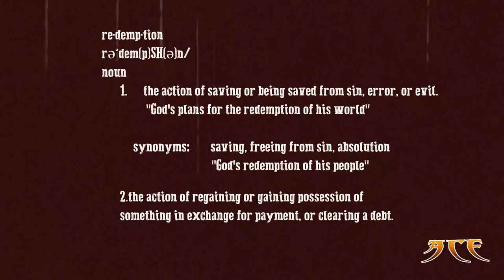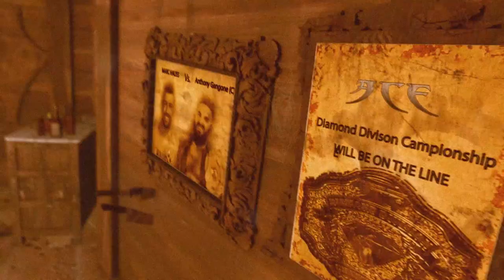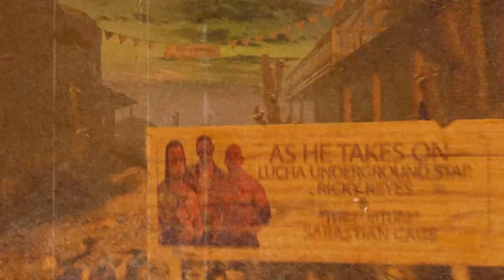Commercial I ACE Redemption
Join ACE in its inaugural event of 2017! Redemption! After a landmark 2016, ACE is looking to catapult into the next year with tremendous match cards and this will be no different. If you saw our last event, you know that anything and everything can happen at ACE. ACE Stars set to apper include: Stockade, Monsta Mac, Adam Payne,The Dukes (Rick Duke/Aaden Duke), Anthony "FNB" Ramirez, Crowbar, The Midnight Sensations, Prince Akkanattan and Ultimo Maya, The Disciples of Fear, Sebastian Cage, and so many more! Witness the first title defense of the new Fight for Flight Champion Crowbar! What is next for Stockade after meeting his newest foe? Can the Dukes continue to dish out Southern Discomfort on the Tag Division and so much more action!

And MORE!

Follow ACE at:
Twitter & Instagram: @acewrestling
Watch: Vimeo.com/AceProWrestling
Tickets & Details: AceProWrestling.com